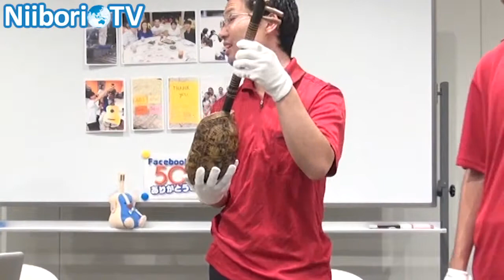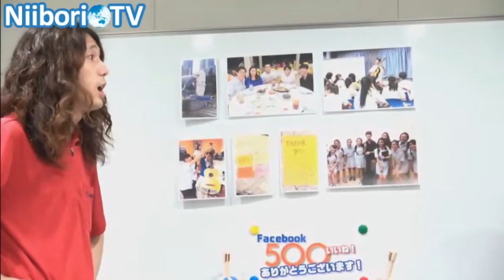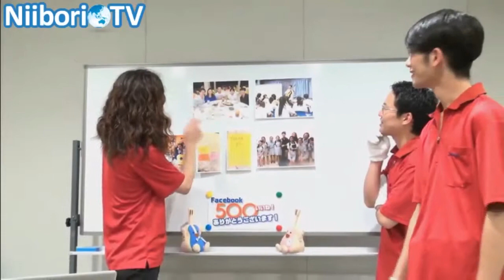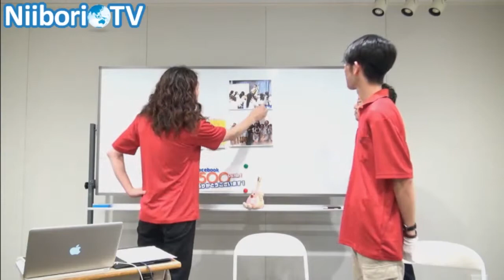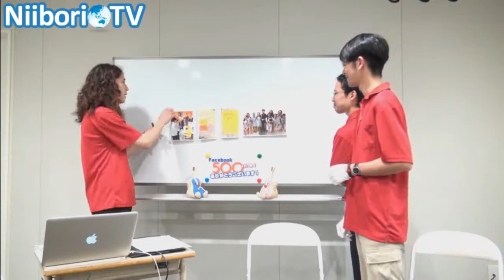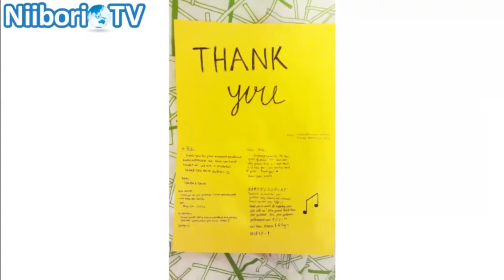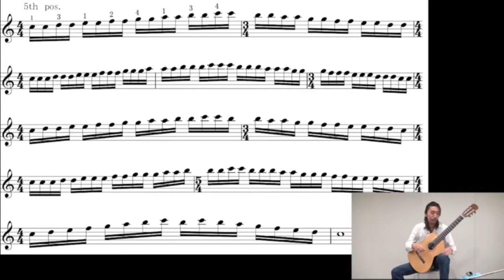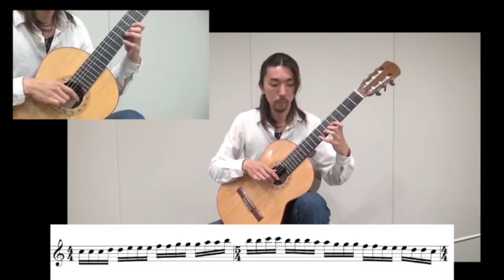tomの部室（2013.09.03） by NiiboriTV-ニイボリテレビ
軽音楽部、ギター部の学生達にNiiboriTVが贈る情報番組『NiiboriTV学園　音楽部　tomの部室』
ギターの練習方法、基礎知識、発表の場、等、様々な情報を提供します。
〈内容〉
・全日本小・中学校・高等学校ギターフェスティバル結果発表(4:39)
・ヒラ部員山岡達哉のシンガポールレポート(8:12)
・田口尋夢さんのギターの宿題『スケール』(18:26)